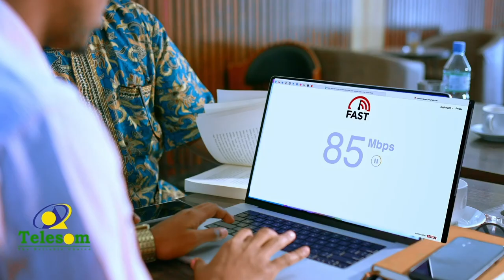Masuul ka tirsan Xisbiga Waddani ayaa kormeeray goobaha kaadh-qaybinta ee degmada Laasgeel